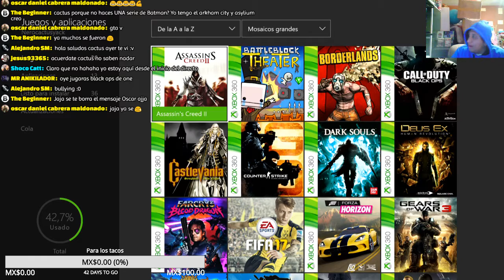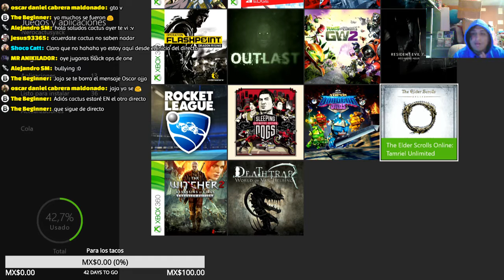Assassin's Creed II Xbox 360 - Let's play en español #18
Visita por favor el Blog y regalame un comentario en alguna entrada eso me ayudaría mucho
También tenemos un foro para subs y otras cosas mas registrate.
Disfrutalo tambien en
Mixer
Reglas del canal:
1- El troll y las faltas de respeto hacia mi y otros esta prohibido en el canal cualquier falta de respeto generara bloqueo al canal automáticamente.

2- Puedes comentar lo que gustes siempre y cuando se siga la regla 1 y sin spoilers de los juegos para que así se disfruten mas.

3- No soy el mejor jugador ni tampoco cazador de logros ni busco serlo la idea de mis vídeos es que pasemos todos juntos un buen rato por lo cual juego a mi propio ritmo asi como a ti no te gustaría que te digan como jugar a mi tampoco pero no confundir con dar consejos un consejo bien dado siempre se agradece y servirá.

4-Usa una buena ortografía demuestra tu madures y se te tomara enserio aquí y en cualquier canal de Youtube.

5-Si por algún motivo mi canal o yo no te agradamos simplemente no lo sigas y desuscribete en youtube somos varios y cientos de Youtubers alguno de ellos sera el canal que busques.

6 - Si tienes dudas de mi canal mas abajo están las mas comunes.

7 - La sección de tecnología esta enfocada en vídeos sencillos a personas sencillas y eso no lo pienso cambiar por un buen rato al igual que las demás secciones como juguetes etc..

8 - Por favor no hagas SPAM en el directo o vídeos ya que serán borrados .

Que teléfono uso ?